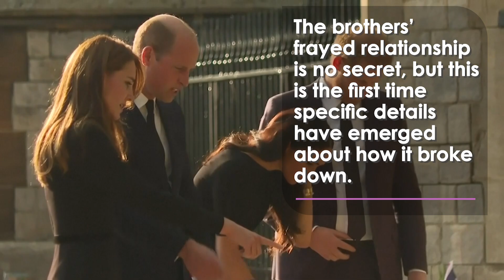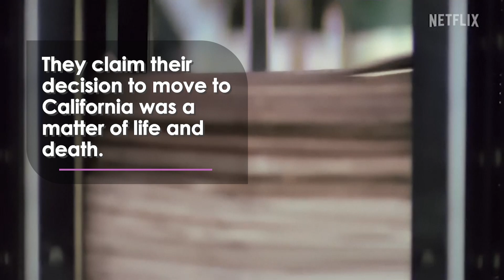Harry's Memoir Claims William 'ATTACKED' Him as Second Interview Clip Airs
'Harry Says Silence Won't 'Make Things Better' Amid Claims of Fight with William'

ITV has released a second trailer for its forthcoming interview with Prince Harry, The Duke of Sussex.

The clip material includes Tom Bradby questioning Prince Harry about his decision to discuss his relationships with family members in his autobiography, Spare, which will be published two days following the broadcast, on 10 January, by Transworld.